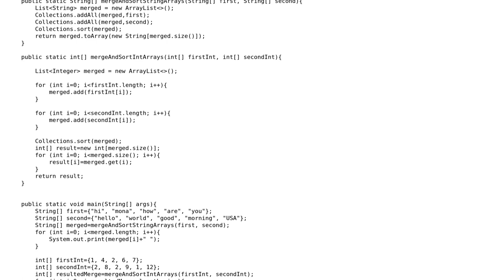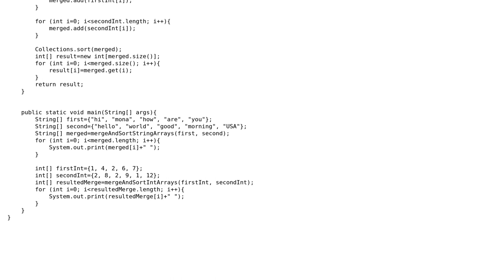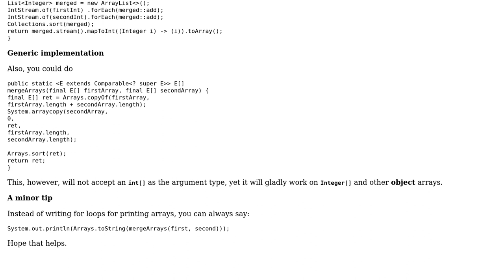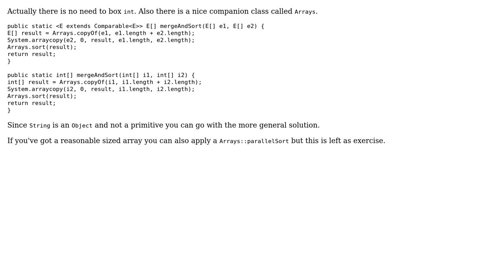Code Review: Merge and sorting arrays of String and int in more efficient methods (2 Solutions!!)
Code Review: Merge and sorting arrays of String and int in more efficient methods

With thanks & praise to God, and with thanks to the many people who have made this project possible! | Content (except music & images) licensed under CC BY-SA | Music | Images & others | With thanks to user Mona Jalal user Jamal user Flown user coderodde and the Stack Exchange Network Trademarks are property of their respective owners. You are responsible for your own actions.